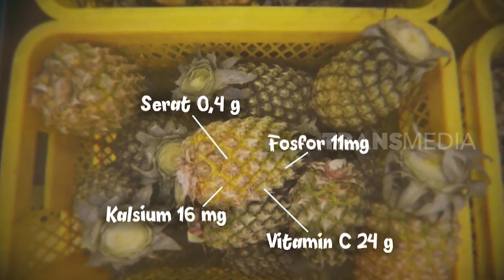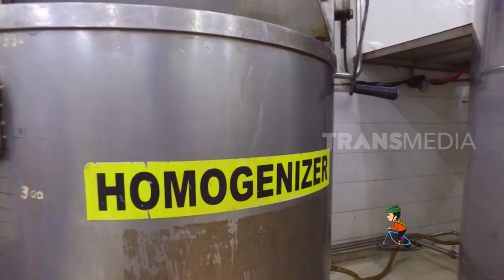BUAH TROPIS FANTASTIS | LAPTOP SI UNYIL (05/07/19) PART 1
LAPTOP SI UNYIL SENIN 05 AGUSTUS 2019